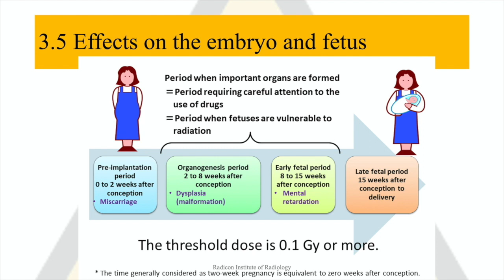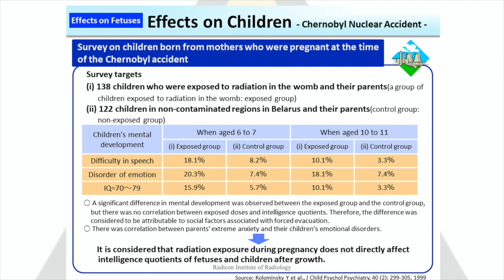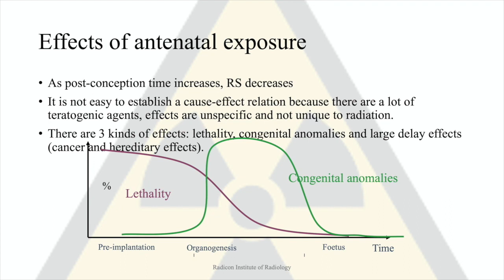Part 5 Radiation Safety: Radiation effect on embryo and fetus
Part of lecture series on Radiation Safety Officers course - with Dr Nadeem Akram Butt - Full Online Course and 5.5 CME points

Understanding Ionisation Radiation and Radiation Safety.
Biological Effects and Principles of Radiation Protection.

Radicon Institute of Radiology is a unique radiology academy. We offer accredited Radiology CMEs such as:
* Radiation Safety Course,
* MR safety Officer (MRSO) course,
* FRCR Course,
* MSK MRI and Ultrasound courses,
* Cardiac CT Course,
* Total Radiology review Courses.